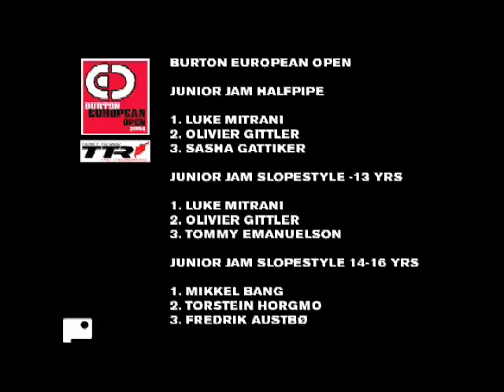Contest gladiators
The modern Gladiators are not fighting eachother. Check it out